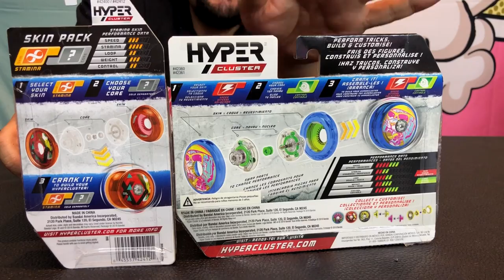Unboxing yo-yo Hyper Cluster ★ juegos juguetes y coleccionables ★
Bandai Mexico yo-yo Hyper Cluster abriendo juguetes